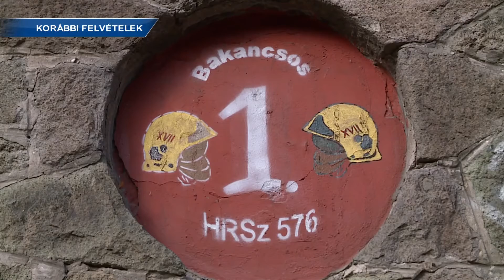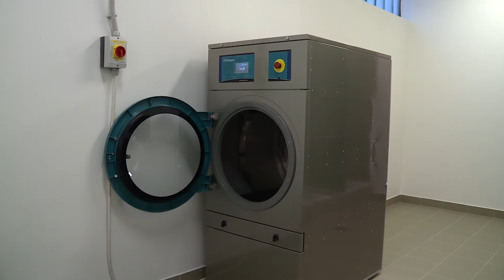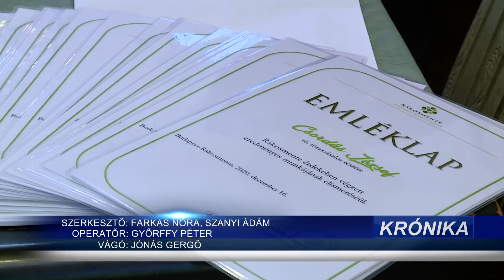Krónika: A kerületi tűzoltók jutalmazása (2020.12.18.)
A hatályban lévő járványügyi korlátozásokra való tekintettel, idén nem a megszokott keretek között zajlott a tűzoltók év végi jutalmazása Rákosmentén, ugyanis december 16-án Horváth Tamás polgármester, a Délpesti Katasztrófavédelmi Kirendeltség XVII. kerületi Hivatásos Tűzoltó-parancsnokságán köszönte meg a szolgálat 2020-ban nyújtott áldozatos munkáját.